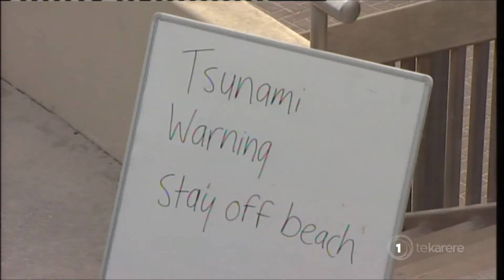New tsunami warning system to be deployed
Coastal communities will now receive earlier tsunami warnings thanks to a new monitoring and detection system. A network of buoys will provide rapid confirmation not only to Aotearoa, but many other Pacific countries. Eruera Rerekura reports.